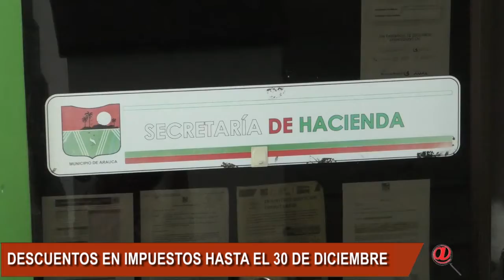HASTA EL 30 DE DICIEMBRE SERÁN LOS BENEFICIOS PARA DEUDORES DE IMPUESTOS MUNICIPAL